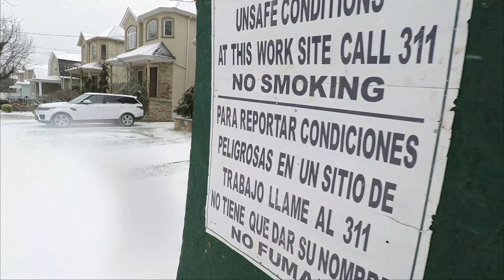Afternoon Snowstorm Walk in a New York Suburban Neighborhood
Taking a nice walk during an afternoon winter storm in a southern New York suburban neighborhood.